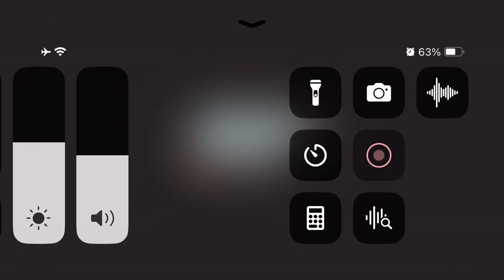Yeah bunny part fifteen